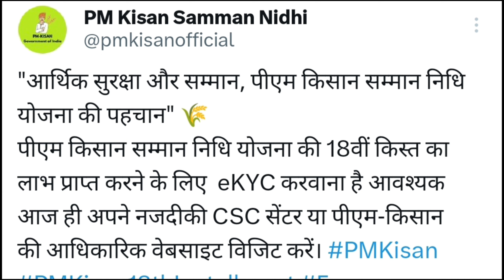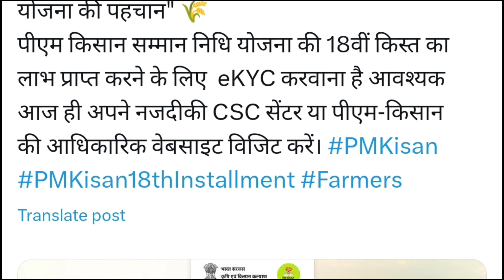PM kisan 18th installment date jari 2024 | pm kisan 18 kist kab aayegi /pm kisan samman nidhi yojna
👳 pm kisan 18th installment date 2024 | pm kisan 18 kist kab aayegi | pm kisan samman nidhi yojana

kisan yojana new update

pm kisan

pm kisan 18th kist kab aayega

Kisan yojana ka paisa kab aayega

pm kisan yojana news 2024